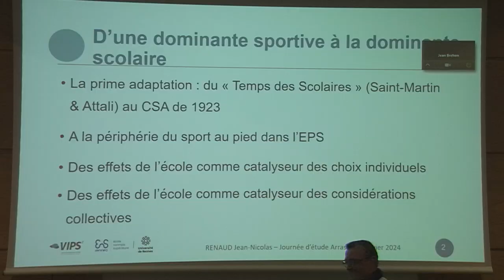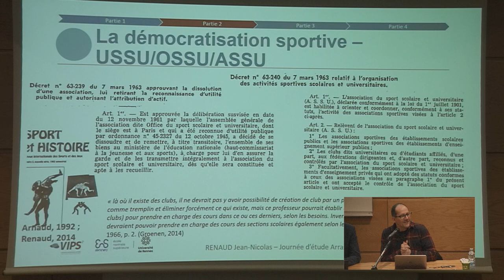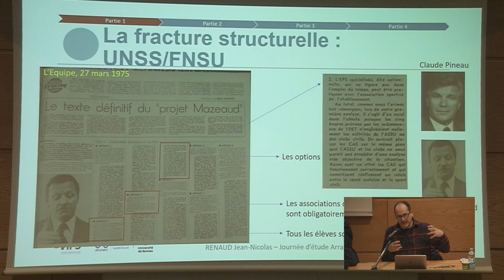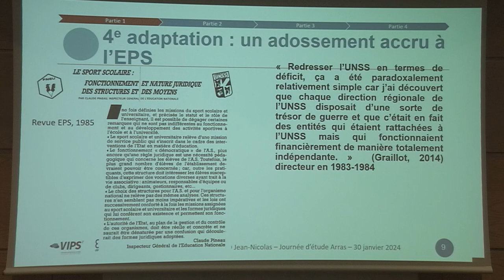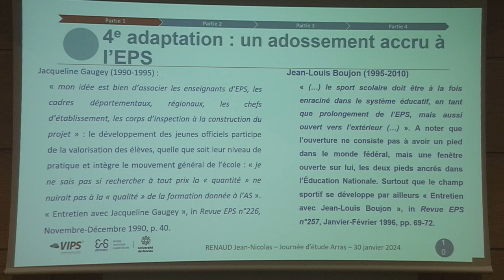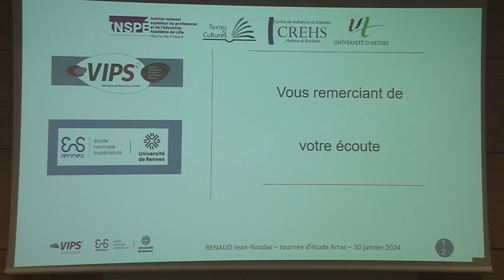Le sport scolaire et son adaptation permanente (1923-2022) - Jean-Nicolas Renaud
Du sport scolaire dans l'académie de Lille : évolutions et tendances actuelles
Journées d’études & webinaire de la Société Française d’Histoire du Sport et de l’INSPÉ Lille HdF

Le sport scolaire et son adaptation permanente (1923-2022)
Jean-Nicolas Renaud, Laboratoire VIPS2, (Université de Rennes)

Site INSPÉ d'Arras - Mardi 30 janvier 2024